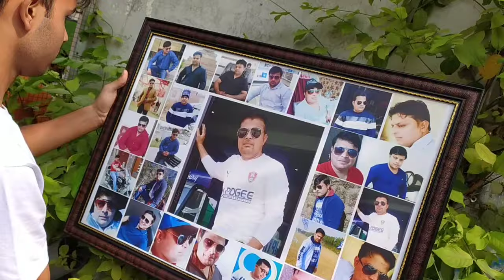BIG SIZE PHOTO FRAME 20x30 SIZE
wholesale price in india